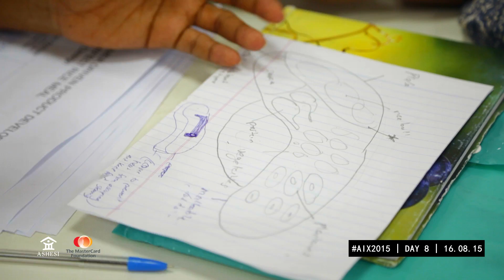AIX2015 Day 8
Highlights from day 8 of AIX. Students finally break into their major cohorts; Entrepreneurship, Robotics and Engineering.